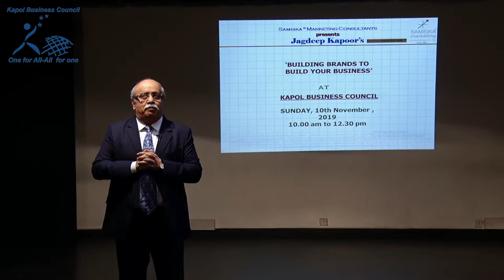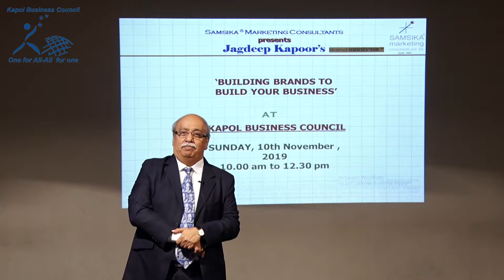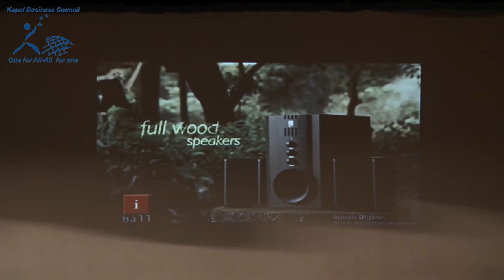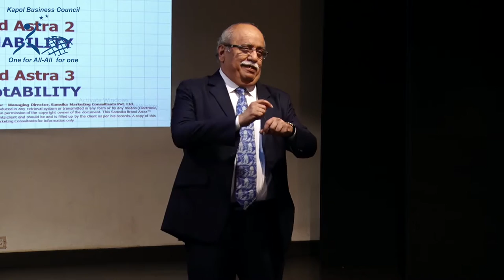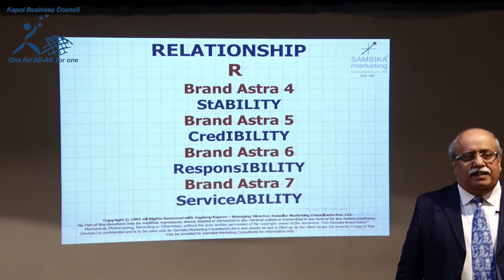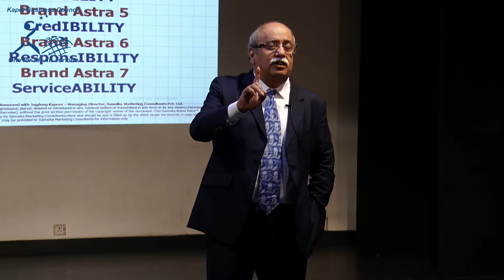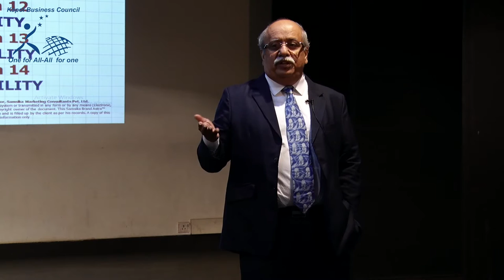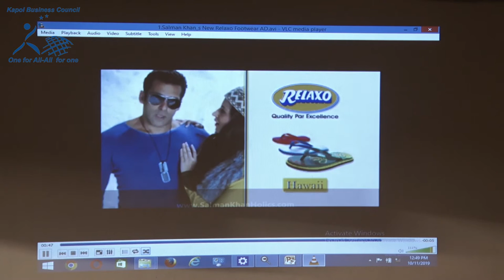Kapol business council: Seminar on Building brands to build your business: Speaker :Jagdeep Kapoor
Kapol business council presents Seminar on Building brands to build your business . Speaker: Mr. jagdeep Kapoor held on 10th November 2019 at Jagruti hall, Vile Parle West, Mumbai